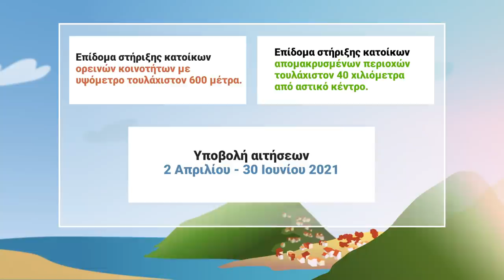Επιδόματα ορεινές και απομακρυσμένες περιοχές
Επιδόματα του Υπουργείου Εσωτερικών για κατοίκους ορεινών και απομακρυσμένων περιοχών.